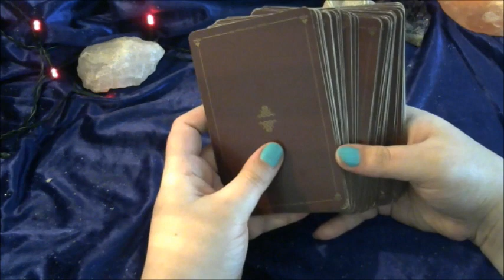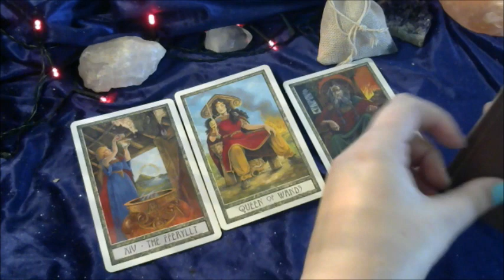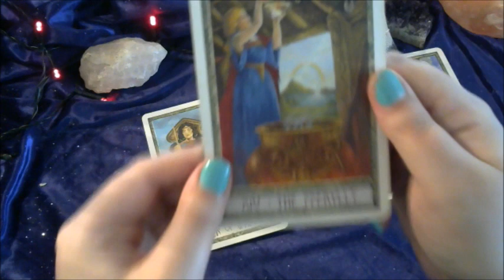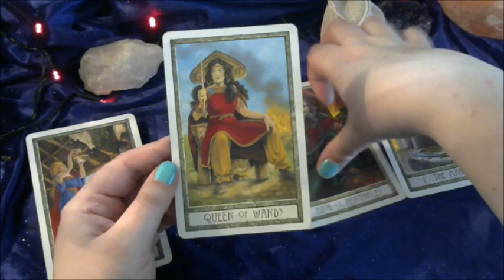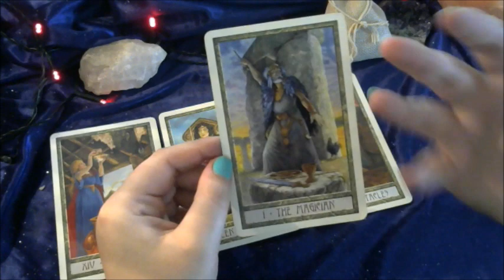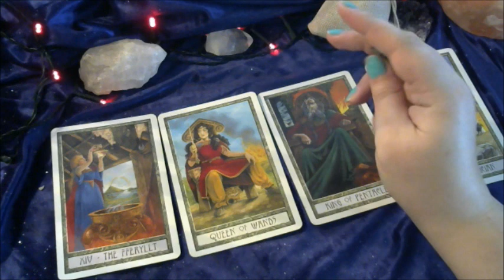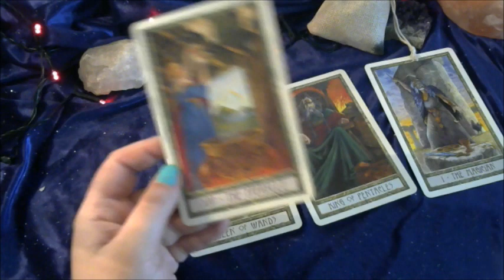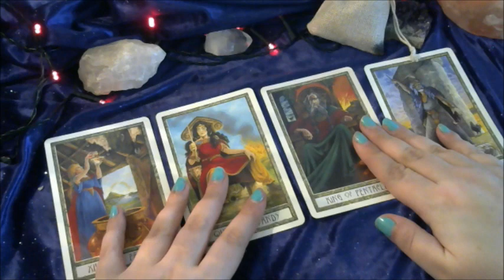TAURUS April 2017 Psychic Tarot Reading